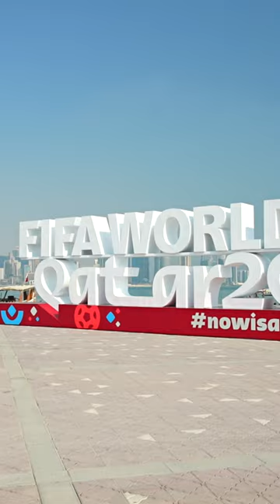The transportation sector has set remarkable record numbers since the FIFA World Cup Qatar 2022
حقق قطاع النقل والمواصلات أرقاما قياسية في كافة الخدمات التي قدمها منذ بدء العمليات التشغيلية لكأس العالم فيفا قطر 2022 حتى نهاية البطولة، حيث سجلت حركة الطائرات في كل من مطاري حمد والدوحة الدوليين 26,425 حركة جوية.

ونقلت وسائل النقل العام المتعددة ما يقارب من 26,8 مليون زائر ومشجع، منها أكثر من 18 مليون و416 ألف راكب تم نقلهم في مترو الدوحة، 829,741 راكب استخدموا ترام لوسيل، فيما بلغ عدد مستخدمي ترام المدينة التعليمية نحو 150.8 ألف راكب، بينما نقل ترام مشيرب أكثر من 27,6 ألف راكب، وذلك خلال الفترة من (18 نوفمبر إلى 18 ديسمبر 2022).

كما تخطى إجمالي عدد مستخدمي كافة خدمات الحافلات 7,368 مليون راكب، إلى جانب ذلك وصل إجمالي عدد رحلات سيارات الأجرة (التاكسي) إلى 315,122 رحلة، فيما سجلت شركات نقل الركاب عبر التطبيقات الالكترونية أكثر من 8,274 مليون رحلة، وذلك خلال الفترة من (20 نوفمبر إلى 18 ديسمبر 2022).

وعلى صعيد تأمين سلاسل الإمداد والتوريد لخدمة القطاعات الاقتصادية الحيوية في الدولة وتلبية متطلبات بطولة كأس العالم، قامت مواني قطر خلال الفترة الممتدة من (18 نوفمبر إلى 18 ديسمبر 2022) بمناولة 125285 حاوية نمطية، وأكثر من 131 ألف طن من البضائع العامة، بالإضافة إلى مناولة 6,755 وحدة من المعدات والسيارات، و19,130 رأس من الماشية، وذلك عبر استقبل 146 سفينة متعددة الأنواع في ميناء حمد و105 سفن في ميناء الرويس.

The transportation sector has set remarkable record numbers in all its services since the FIFA World Cup Qatar 2022 began until the end of the tournament.

Some 26425 aircraft movements have been recorded at both Hamad International Airport and Doha International Airport.

From Nov. 18 through Dec. 18, the public transit system overall transported nearly 26.8 million visitors and fans; of them more than 18.416 million passengers were transported by the Doha Metro, some 829,741 by Lusail Tram, some 150.8 thousand by Education City Tram, and over 27.6 thousand by Msheireb Tram.

From Nov. 20 through Dec. 18, public bus system transported up to 7.368 million passengers, taxis made 315,122 trips, while limousine and passenger transportation companies that use mobile applications reported more than 8.274 million trips.

Regarding securing the supply chains to meet the needs of the country’s critical economic industries and the requirements of the FIFA 2022 tournament, Mwani Qatar, between Nov. 18 and Dec. 18, handled 125285 TEUs, more than 131,000 tons of general cargo, roughly 19130 heads of livestock, and 6755 units of vehicles and equipment, after receiving 146 vessels at Hamad Port and 105 at Al-Ruwais Port.